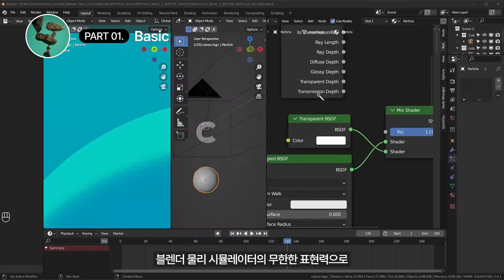3D 그래픽 아티스트 홍성우 “3D표현력의 한계를 뛰어넘는 블렌더 물리 시뮬레이터”ㅣColoso_trailer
[3D 그래픽 아티스트 홍성우의 블렌더 물리 시뮬레이터 A to Z 클래스]

액체의 점성과 흐름부터 털의 엉킴과 치우침, 충돌, 흐름, 펄럭임까지
표현력의 한계를 뛰어넘는 홍성우의 블렌더 물리 시뮬레이터 노하우!

비현실과 현실을 넘나드는
물리 시뮬레이터의 A to Z를
풍성한 64강의 커리큘럼으로 만나보세요.

✔Section 01. 모델링의 기초와 3D 그래픽
✔Section 02. 리지드 바디, 파티클 시뮬레이션
✔Section 03. 소프트바디, 클로스, 플루이드 시뮬레이션
✔Section 04. 다양한 응용, 조합 시뮬레이션

블렌더 물리 시뮬레이션의 원리부터
밀도 높은 작업을 위한 응용 실습까지!

지금 바로 자세한
커리큘럼을 확인해보세요😊